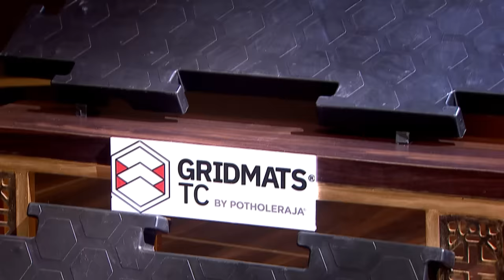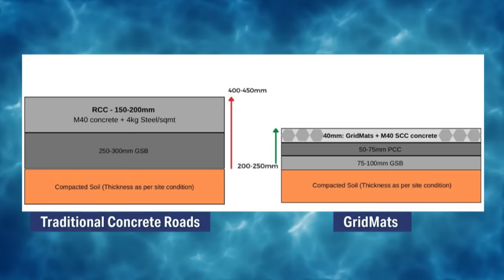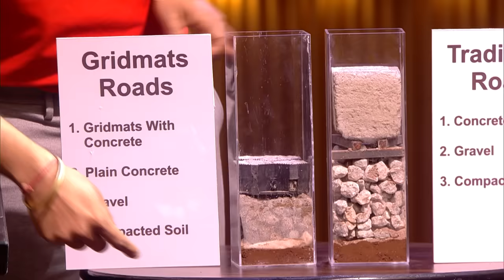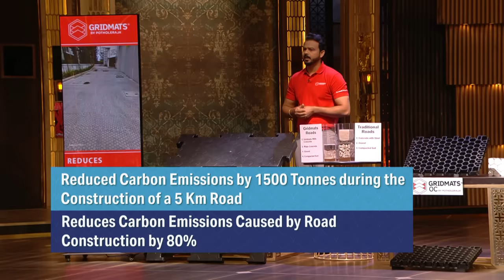Road बनाने का Innovative Solution ‘GridMats’ की 5 Crores की Ask | Shark Tank India S3 | Full Pitch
‘PotHoleRaja’ is a company that offers a product called ‘GridMats’. This innovative product is made of 100% recycled plastic waste used to make roads, footpaths and warehouse floorings. The pitchers ask for 5 crores in exchange for 2% equity. Will the sharks invest? Watch the full pitch to find out.